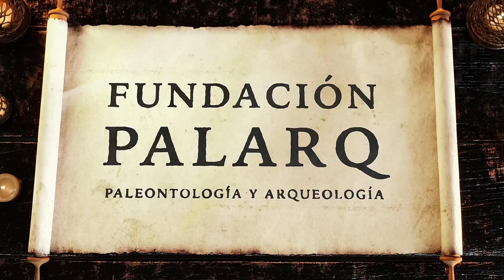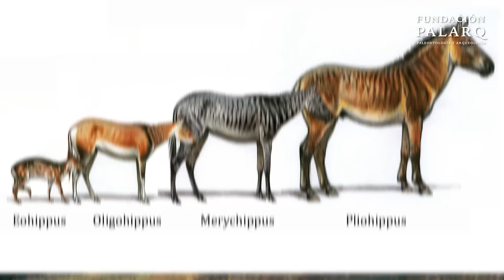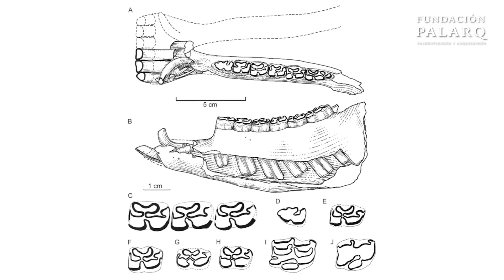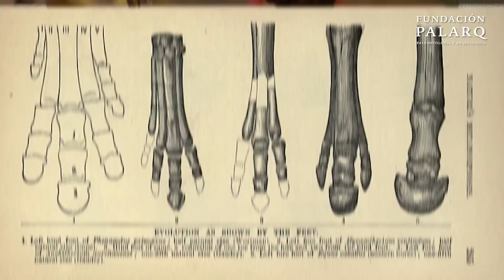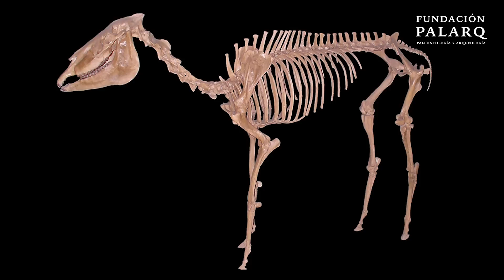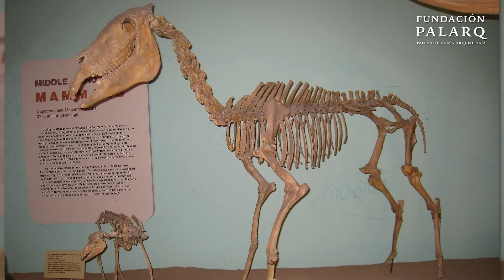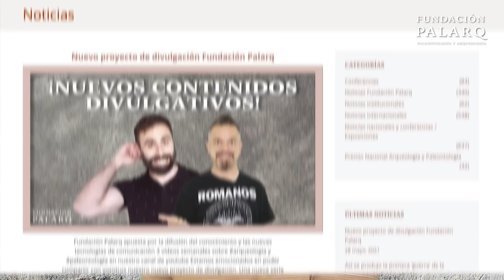Historia Evolutiva de los Caballos: Un Viaje Paleontológico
Este vídeo es un fascinante recorrido por la historia de la equitación, donde exploramos los recientes hallazgos arqueológicos que sugieren que los nómadas yamnaya podrían haber sido pioneros en la práctica de montar a caballo hace más de 5,000 años. En este vídeo, descubriremos cómo los estudios de 24 esqueletos desenterrados en las estepas euroasiáticas revelan signos de estrés óseo típicos de jinetes habituales. Además, profundizaremos en la evolución de los équidos, desde pequeños mamíferos del Eoceno hasta los majestuosos caballos que conocemos hoy. Este viaje de 50 millones de años no solo muestra la transformación de estos animales, sino también su impacto en las culturas humanas a lo largo de la historia. No te pierdas esta inmersión profunda en nuestro pasado equino y la conexión perdurable entre humanos y caballos.